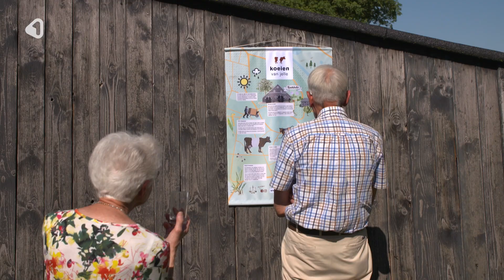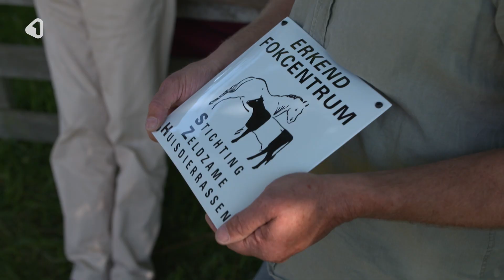Zeldzame koeien vinden hun plek in groene oase tussen Hengelo en Enschede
In de verkoelende schaduw van een markante boortoren en de nodige bomen en struiken zijn vrijdag aan het eind van de middag zo'n zestig mensen bijeen gekomen voor een tweeledig feestje: ten eerste werd er een stukje nieuw verworven grondgebied van de Marke Twekkelo officieel geopend en ten tweede kreeg de boer die er z'n lakenvelders mag laten grazen een predikaat in de vorm van een schildje overhandigd van de oud-voorzitter van de Stichting Zeldzame Huisdierrassen (SZH).